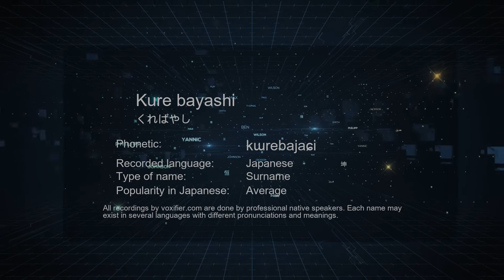How to Pronounce Kure bayashi (くればやし) in Japanese - Voxifier.com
This is the Japanese pronunciation, gender, and phonetics recording of the name Kure bayashi (くればやし). The same name may exist in other languages with different pronunciations. Check the meaning of name along with other possible pronunciations or similar names for free Voxifier uses the help of expert linguists to simplify pronunciations by replacing some special sounds with sounds more commonly available across all languages.